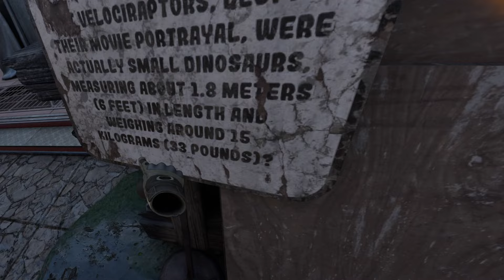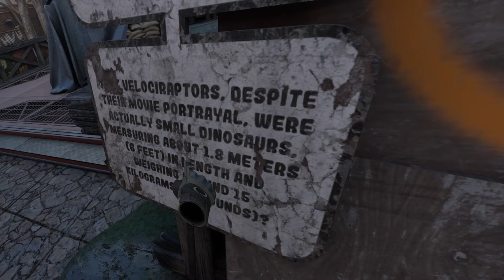The NEW Pavlov update on PSVR2 is HILARIOUS...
Let's dive into the new Pavlov update on PSVR2...

The PSVR2 Comfort Kit I use:
: North America store - ships to the US, Canada & Mexico
: International store - ships to other destinations